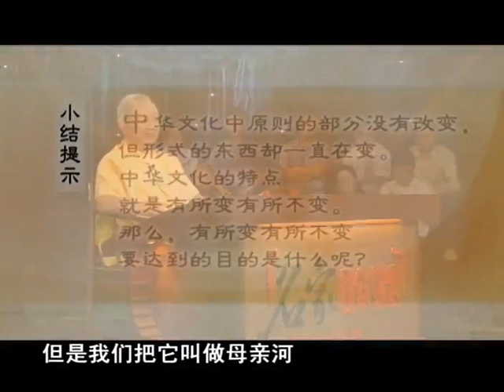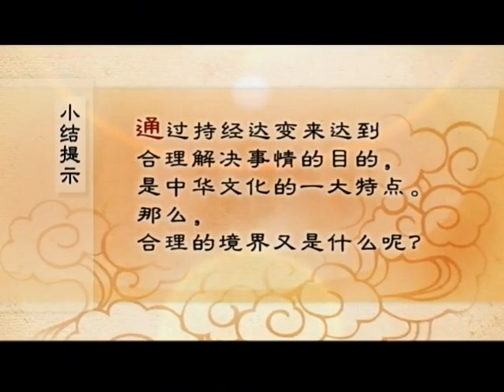曾仕强—中华文化的特质（四）持经达变